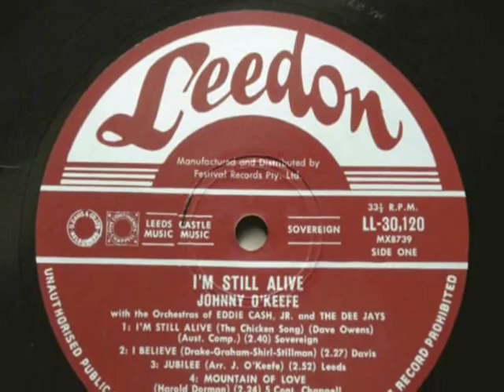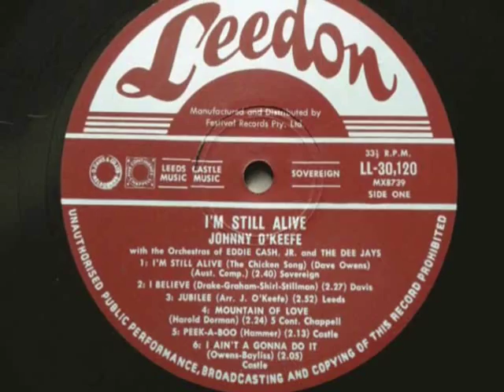Johnny O'Keefe - I'm Still Alive (Chicken Song) 1961 Leedon LL-31020.wmv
Australia's King of Rock - This was his 1st single on 78rpm - Fetival FS-1532 - however this track was lifted from the Album 'I'm Still Alive" on Leedon label 1961